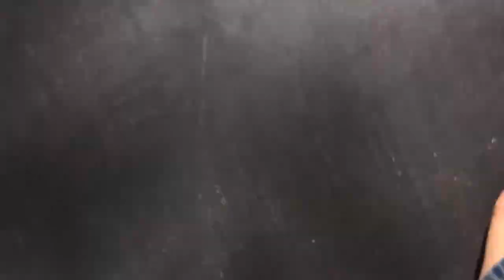Jumping and flipping